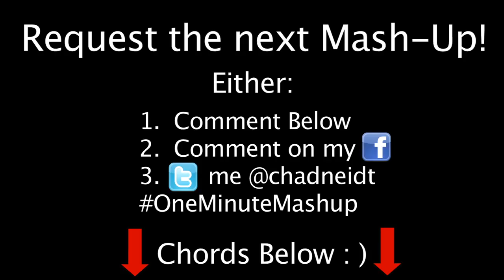TV Theme Songs in a Minute - One Minute Mashup #6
I have a NEW album of original songs!  Check it out here:

Google Play

New One Minute Mashup the first Monday of every month!

Copyright Chad Neidt 2012

1. The Brady Bunch
2. Bonanza
3. Captain Planet
4. Chip and Dale: Rescue Rangers
5. America's Funniest Home Videos
6. Monday Night Football
7. C.O.P.S.
8. Family Guy
9. Fraggle Rock
10. Doug
11. Law & Order
12. M*A*S*H
13. The Office
14. The Simpsons
15. Friends
16. Cheers
17. The Fresh Prince of Bel-Air
18. Family Matters
19. Reading Rainbow

Tags: "TV Show Theme Medley" Acoustic funny musical comedy chad neidt neat "the brady bunch song" "captain planet song" "chip and dale rescue rangers song" "rescue rangers song" "monday night football song" cops "family guy song" "fraggle rock song" doug "Law & Order" "Law and Order song" "Mash song" "The Office song" "SImpsons song" "friends song" "cheers theme song" "fresh prince of bel air theme song" "Family Matters theme song" "reading rainbow theme song"